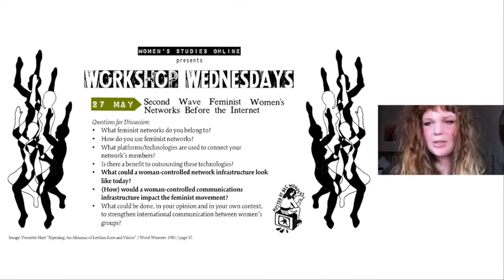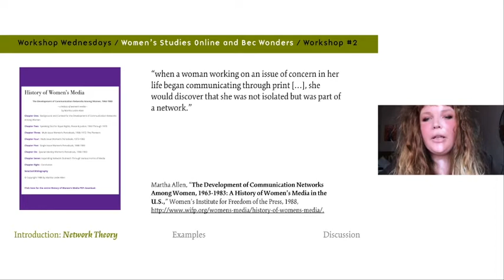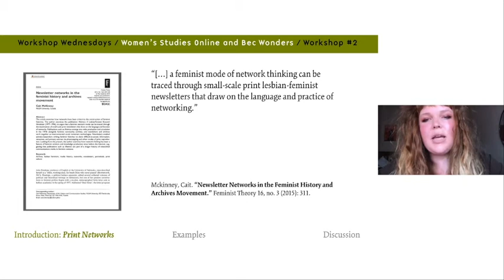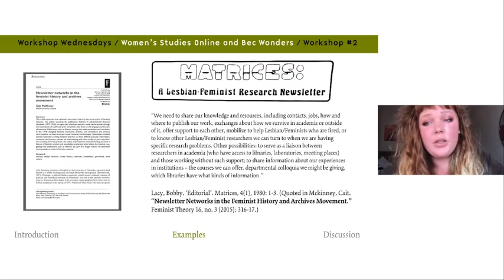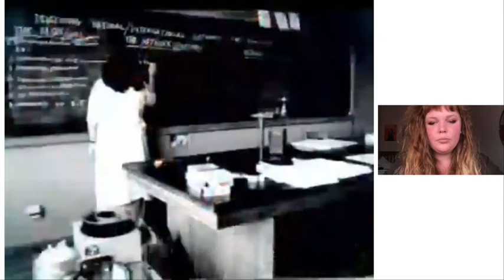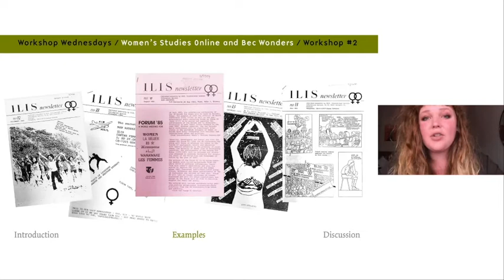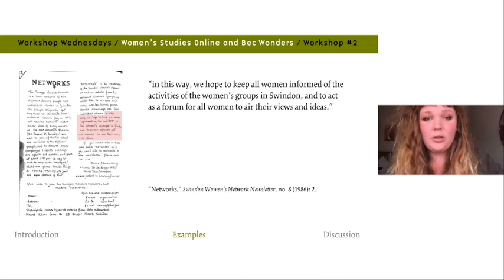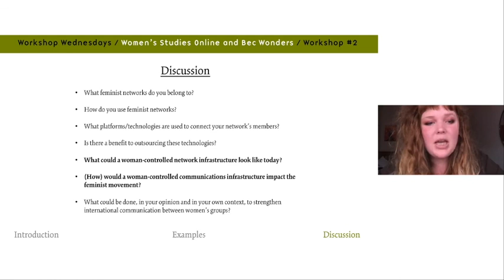Workshop Wednesdays #2: How Second Wave Feminists Created Women's Networks Before the Internet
Women’s Studies Online Presents Workshop Wednesdays with Bec Wonders!

These workshops challenge revisionist historical portrayals of second wave feminism through the lens of visual archival material from the 1970s and 1980s, with emphasis on UK examples and some from the US, Canada, India and continental Europe. We will look directly at primary sources of feminist publishing and archival efforts in order to go beyond a flattened archetype of how “second wave feminism” is characterised in opposition to the “third wave”. Instead, we will get a sense of the multifaceted strategies and issues with which feminist were grappling with during the second wave, most of which is just as relevant today. The goal is to establish intergenerational linkages with women’s work that is largely hidden away in boxes or high-barrier institutions. By means of these workshops, the life of the feminist document is revived, continued, and awakens renewed participation. The debates and experiments of the second wave constitute a rich foundation of knowledge which can inform our feminist practices today.

Each workshop entails a visual presentation of original source material and short lecture by Bec Wonders, and a follow-up discussion using the archival documents as a basis for conversation.

This workshop will cover:
- Pre-internet network thinking: how second wave grassroots network infrastructures connected the women’s movement
- Examples of second wave feminist networking initiatives: women’s yellow pages, phone and letter-writing trees, information and resource services, and communication networks.
- Thinking through networks today, informed by the archival examples: what are your feminist networks? How do you use feminist networks? What platforms/technologies are used? Is there a benefit to outsourcing these technologies? What could a woman-controlled network infrastructure look like today? (How) would this impact the feminist movement?